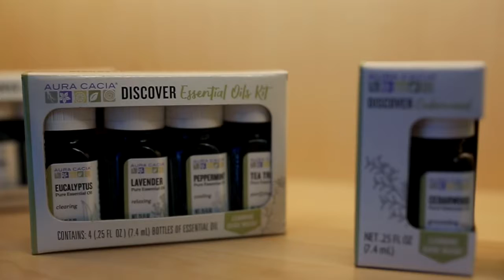Gazette Business Awards: Frontier Natural Products Co-op